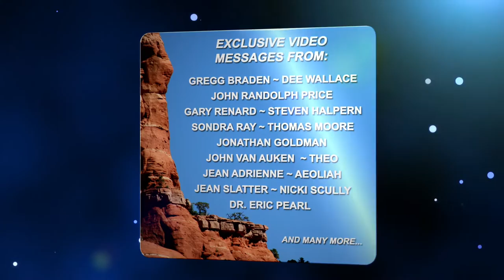The Sedona 2012 Festival December 21st -22nd 2012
On Friday (4pm-9pm) and Saturday (9am-9pm), December 21st and 22nd, one of Sedona's most important events to date is taking place. "The 2012 Festival, Shifting into the "NOW" Age," is a two day event featuring exhibitors, musicians, healers, intuitives, workshop facilitators, and some of the world's leading teachers/authors. We are joining together with ONE, focused intent: "Raising the consciousness of ourselves and our planet to the highest possible level of personal and spiritual awareness."

Keynote Speakers: Patricia Cota-Robles, Michael Mirdad, Elsa & Carey Stokes, Susanna Sophia and more...

Musicians and Performers: Cara Marie, Standswithbear, Three Trees, Ralf Illenberger, Julia Mueller, Tina Reichow, Claudia Tulip, Gabrielle Young and Ron Gosio

Special Presentation: Exclusive Video Presentation from Gregg Braden, Dee Wallace, John Randolph Price, Gary Renard, Steven Halpern, Aeoliah, Sondra Ray, Thomas Moore, Nicki Scully, Jonathan Goldman, John Van Auken, Jonn Serrie, Theo, Jean Adrienne, Jean Slatter, Steve Bhaerman, Eron Starcke, Dr. Eric Pearl

Lectures and Workshops: Ascension, Transformations of 2012, Prophecy, Yoga

Sacred Ceremonies: Dances of Universal Peace, Music, Dance

Exhibitors: Healing Arts, Intuitives, Crafts